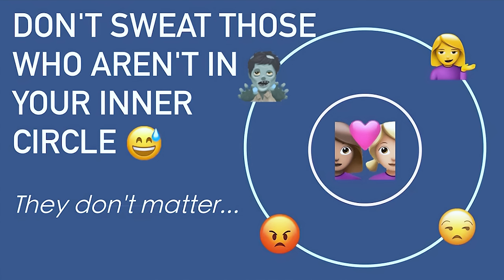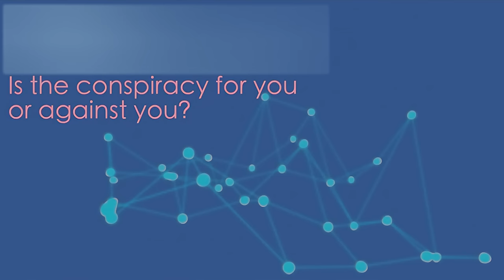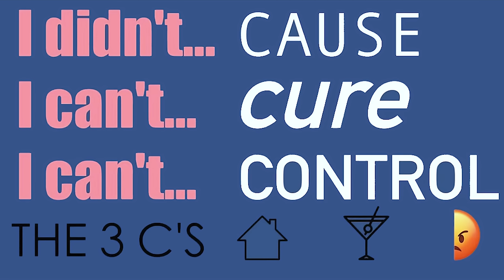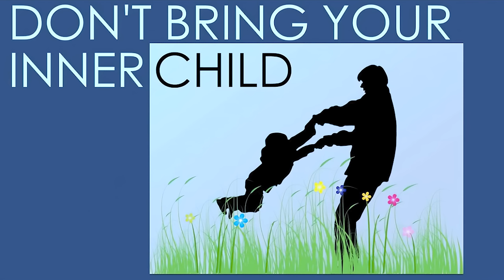8 Therapy Ideas That Saved Me From Disaster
8 Therapy Ideas That Saved Me From Disaster